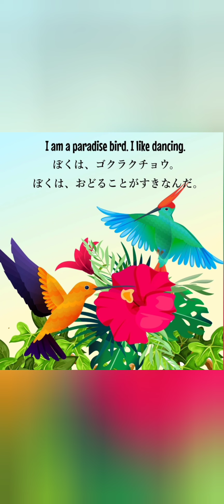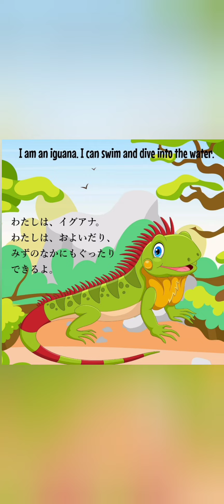英語と日本語で読もう！Bilingual Story Time Japanese and English #6 Jungle Animal by Olga Ritchie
For someone learning English and Japanese
日本語、英語を学んでいる方へ